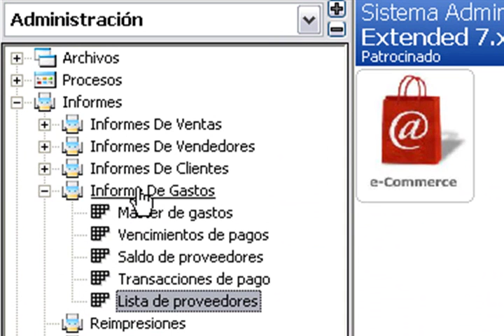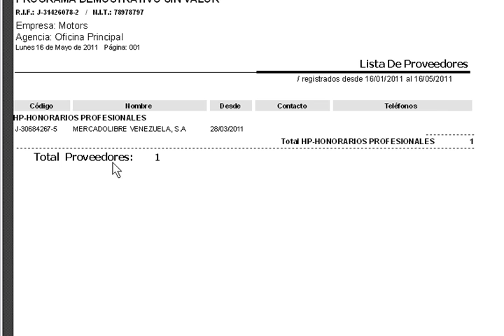Lista de proveedores